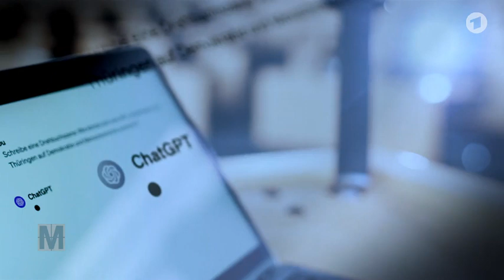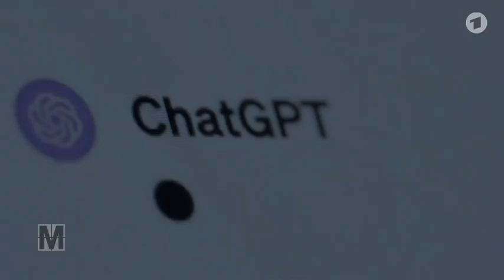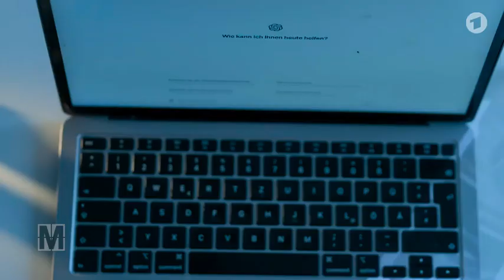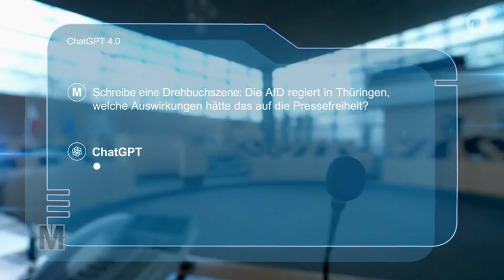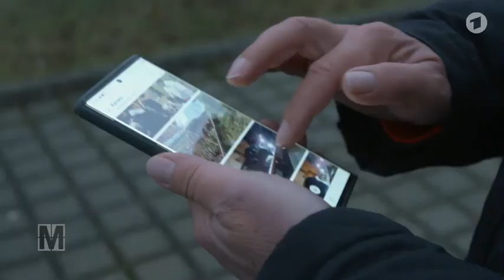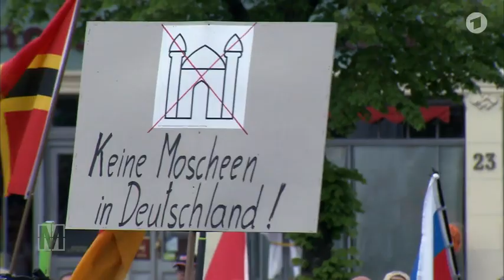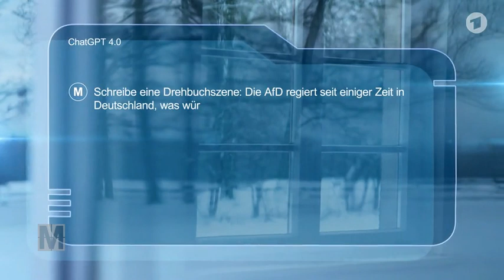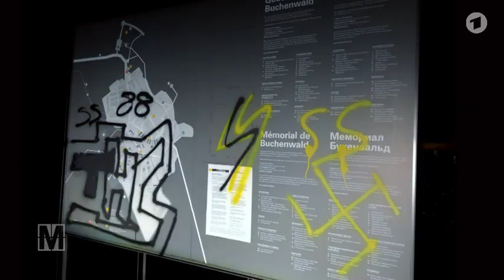Bitte Anschauen ! Der AfD Staat - Rechtsextreme an der Macht?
Im Verlauf des Potsdamer Geheimtreffens am 25. November 2023 wurde auch von  refugee Rentnern gesprochen, also Rentnern, die gezwungen wurden ihr Land zu verlassen.

Eine "refugee person" ist eine Person, die gezwungen wurde, ihr Land zu verlassen